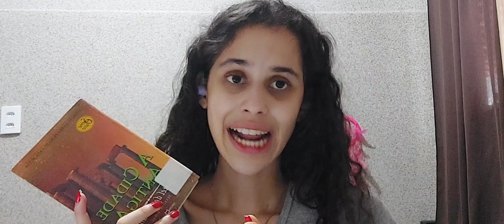evolução das minhas notas e acertos no Enem (2021 e 2022)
•Perguntas frequentes
- tenho 18 anos
- estou estudando para cursar medicina
- edito pelo inshot

contador de inscritos: 202